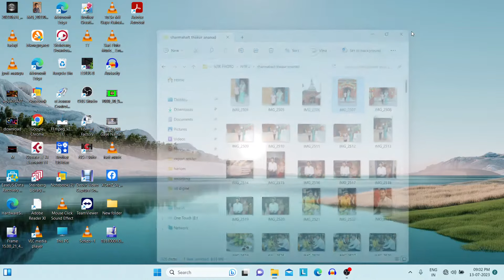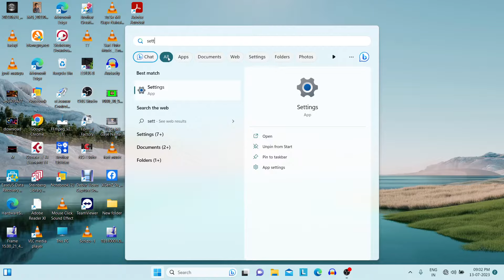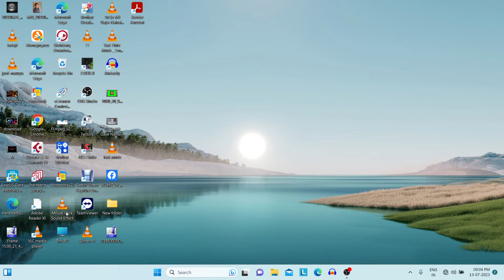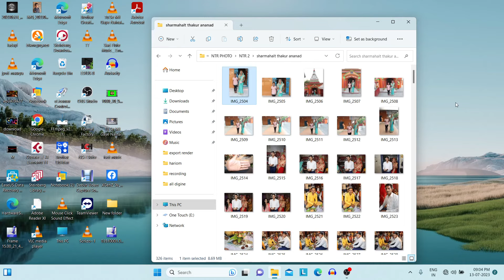Laptop me Photo Not Opening √ Pc and Laptop me photo open nahi ho Raha hai